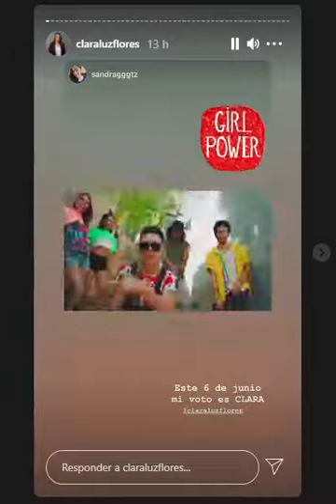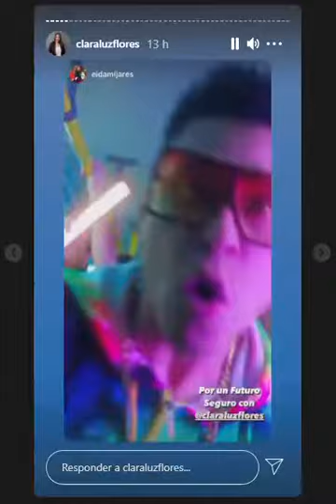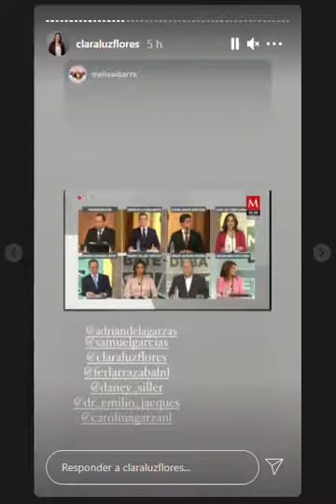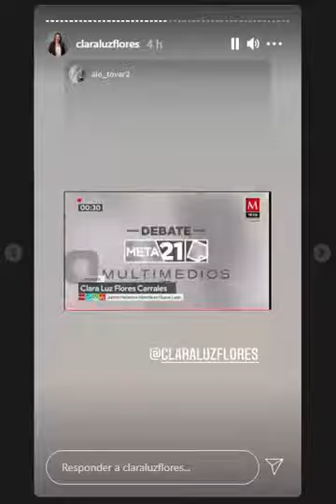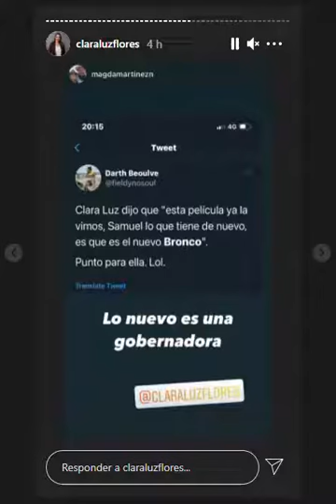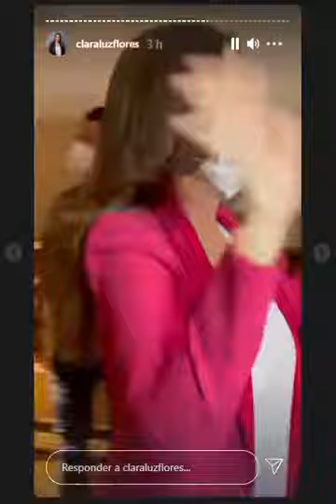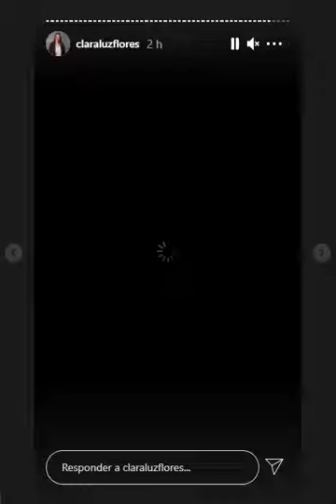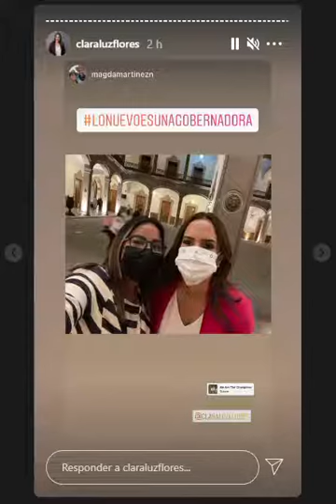Campaña electoral y Regueton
del lunes 3 de mayo del 2021